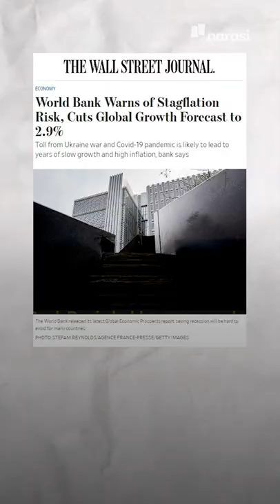Ekonomi AS dan Dunia Gonjang-ganjing. Indonesia Aman, Gak? | Narasi Daily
Ekonom, sih, bilang, kalo Amerika Serikat mengalami resesi, Indonesia bakal kena imbasnya.

Apa, tuh, imbasnya? Masyarakat Indonesia harus gimana?

Tonton di video ini aja, ya~

(Narasi)